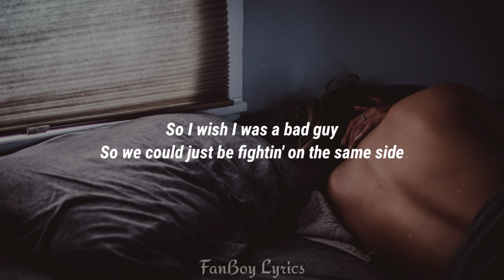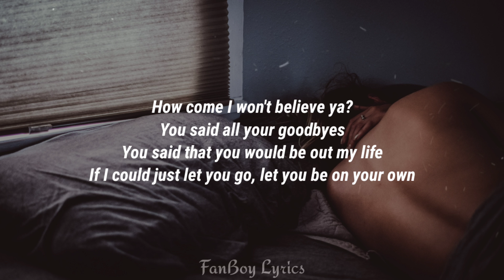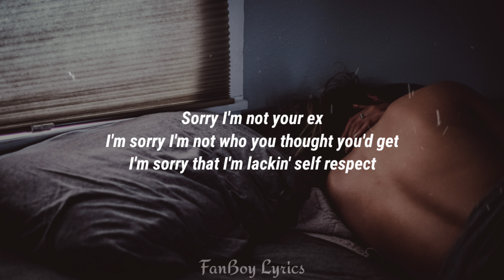Jessie Reyez - Same Side (Lyrics)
DM me to be in an ENGAGEMENT GROUP